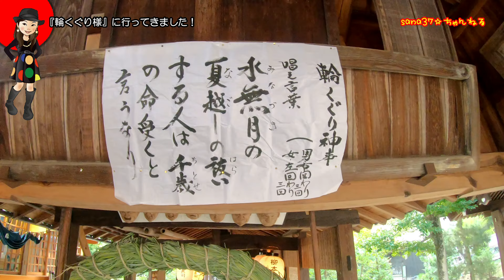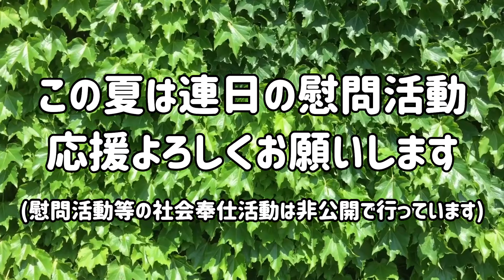輪くぐり様に行ってきました！【岡山キッズタレント sana (8歳)】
備中総社宮の輪くぐり様に行ってきました。

(YouTubeの『未成年者へ攻撃したりするコメントが投稿される可能性があり、未成年者の保護、安全を重視しコメント無効を推奨する』に従うため動画へのコメントは無効にしております)

【提供】
『イーグルオリーブオイル』

【協力】エルネストジャパン
【制作協力】(有)カヤノ写真館
【音源協力】うまいもんTV
【協力】もも太のゆめ研究所・ゆめラボ

『sana と もも太海賊団といっしょにあそぼ！』

作曲: SHO&AKI

唄：sana
作詞・作曲：渡辺充顕　　編曲：長田将
『スマイル』
唄：sana

岡山キッズタレントsana,　栢野紗奈,　岡山,　総社,　かやのさな,　岡山総社,　岡山キッズタレント,　Okayama,　Soja,　YouTuber,　soja-city,　小西紗佳,　栢野誠之,　カヤノ写真館,　小学3年,　岡山県ユーチューバー,　岡山県YouTuber,　総社市Youtuber,　総社市ユーチューバー,　さなチャンネル,　sanaフレンズ,　ゆめラボ,　葵プロダクション,　もも太海賊団,　sanaともも太海賊団といっしょにあそぼ,　FMくらしき,　ル・フォワイエ,　イーグルオリーブオイル,　LINEスタンプ,　エルネストジャパン,